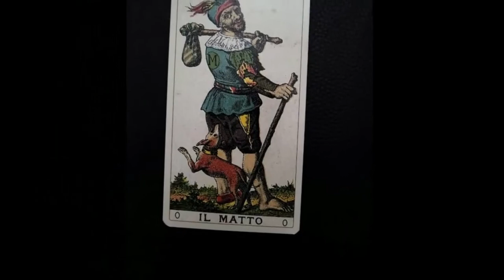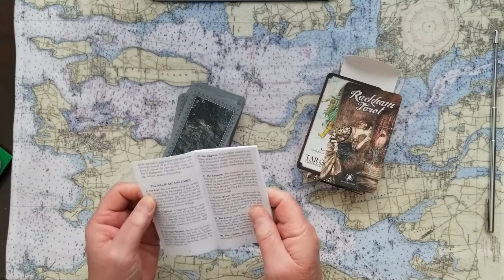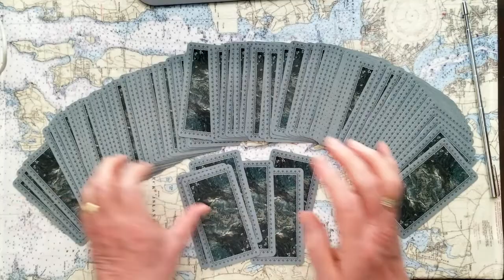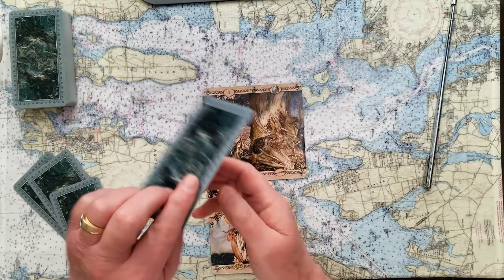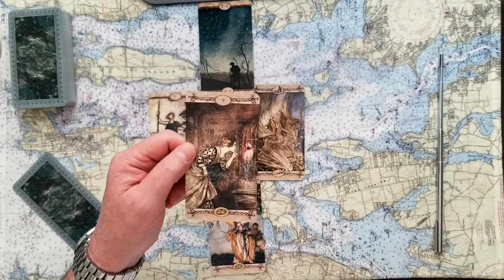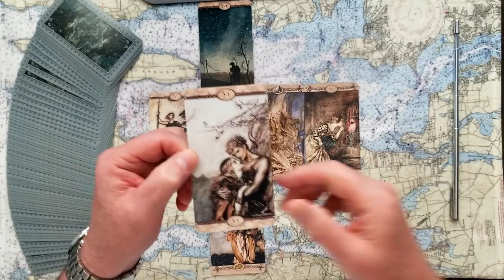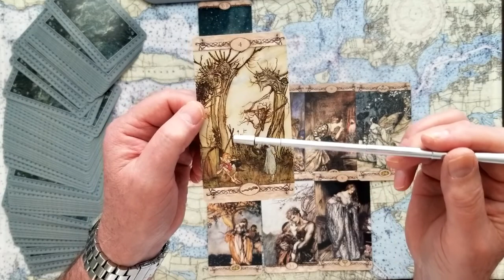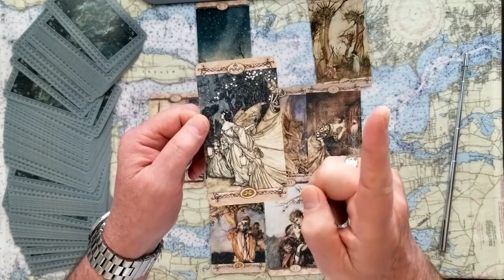Pt.1of4 President Joe Biden His Legacy in 10 years Tarot Card Reading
Pt.1of4 President Joe Biden what about his Legacy in 10 years? Tarot Card Reading. A Viewer asked; Will history look kindly back at Joe Bidens presidency? Only the cards can tell! 4 part series.